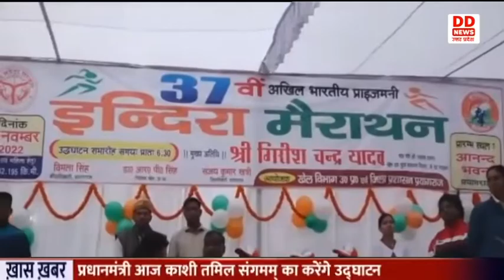PRAYAGRAJ में 37 वीं अखिल भारतीय मनी इंदिरा मैराथन दौड़ का शुभारंभ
प्रदेश के खेल मंत्री गिरीश चंद्र यादव ने आज 37 वीं अखिल भारतीय प्राइज मनी इंदिरा मैराथन दौड़ का शुभारंभ किया। लगभग 42 किलोमीटर की यह दौड़ प्रयागराज के आनंद भवन से प्रारंभ होकर मदन मोहन मालवीय स्टेडियम में समाप्त हो गई। मैराथन दौड़ में पूरे देश भर से 560 धावकों ने हिस्सा लिया, जिसमें 480 पुरुष और 80 महिलाएं हैं। इस मौके पर प्रदेश के खेल मंत्री गिरीश चंद्र यादव ने बताया कि यह मैराथन दौड़ पूर्व प्रधानमंत्री इंदिरा गांधी के जन्म दिवस पर आयोजित की जाती है। इस दौड़ के विजेता को प्रथम पुरस्कार में 2 लाख, द्वितीय विजेता को 1 लाख और तृतीय स्थान पाने वाले को 75000 रुपये पुरस्कार स्वरूप मिलेंगे।